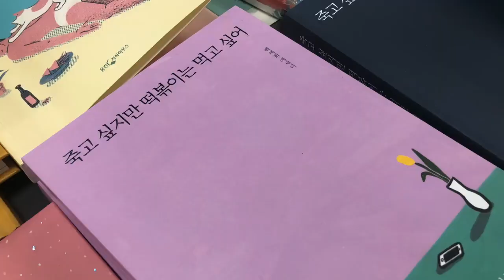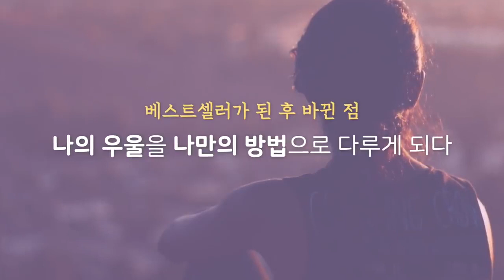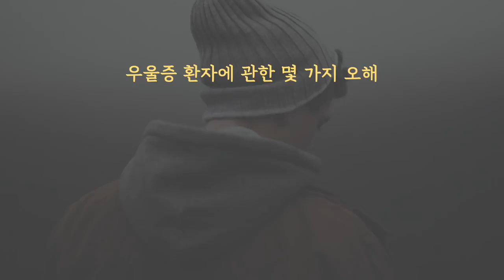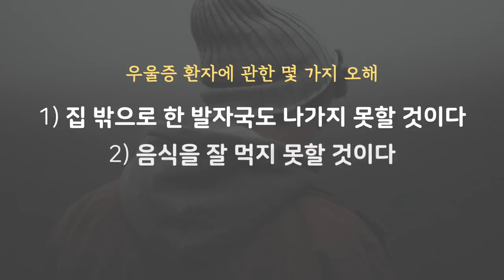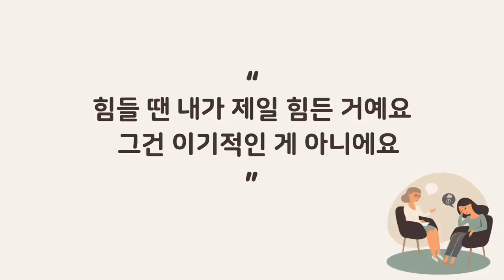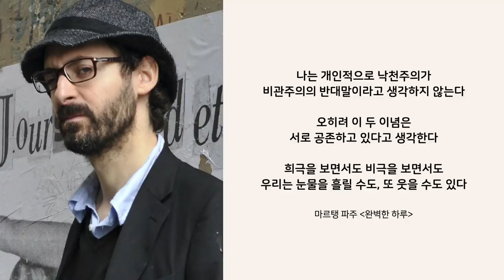세바시, "Идэр" их сургуулийн солонгос хэлний тэнхимийн О. Баянжаргал оюутны орчуулга